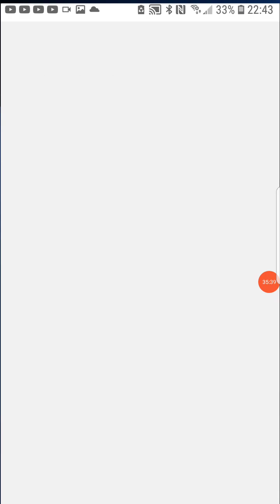Disney and Iger Panic as Nelson Peltz tries to get a board to seat.